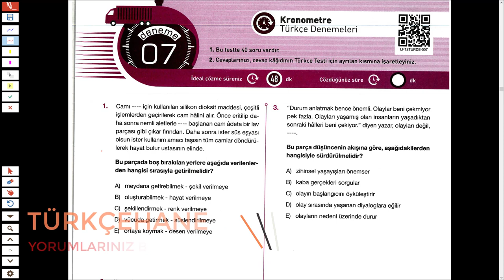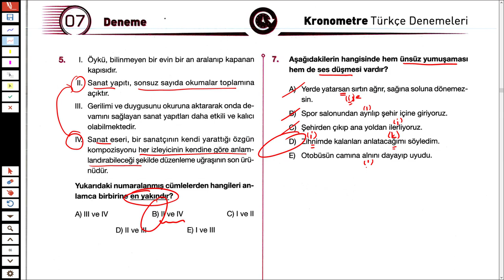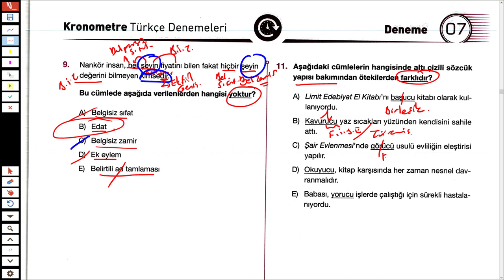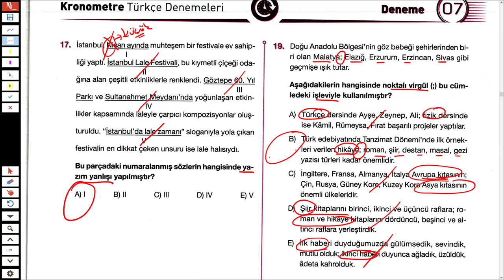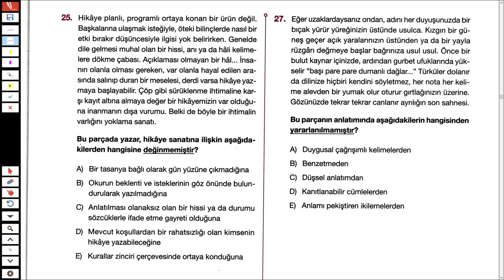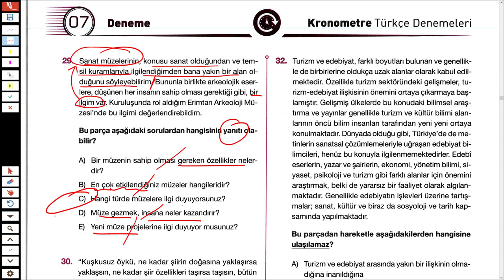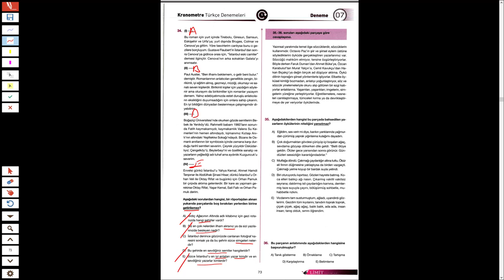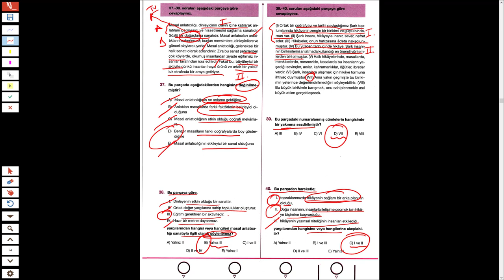LİMİT KRONOMETRE TÜRKÇE DENEMESİ 7 - TÜRKÇEHANE